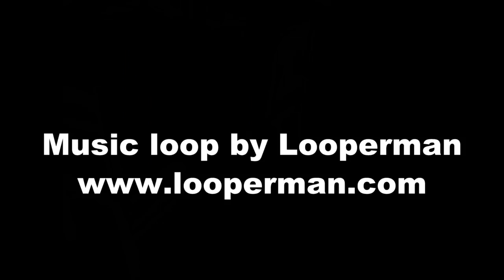Yuna 10th January 2009, begging for food